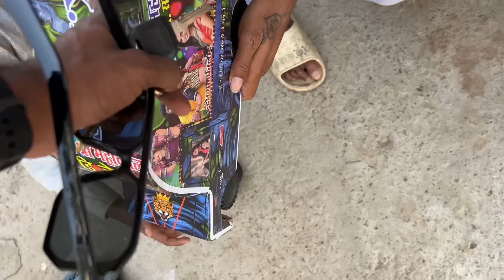ससुराल से आने के बाद || Mummy नें मुझें बहुत बड़ा Surprise दिया